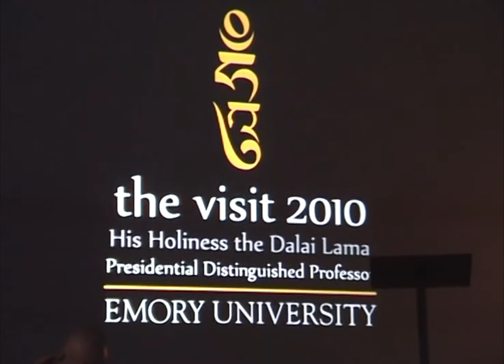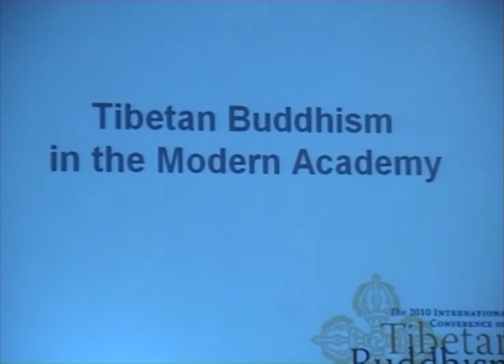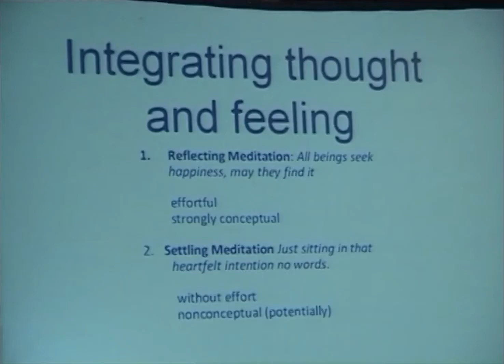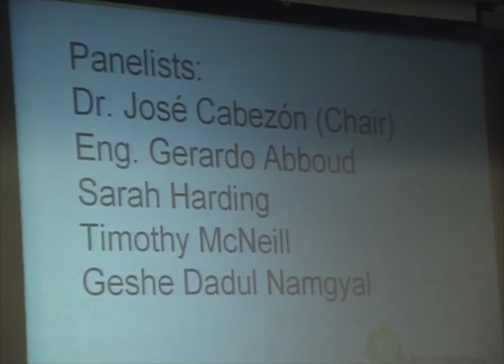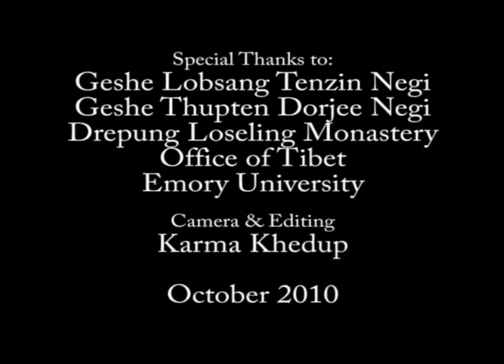H. H. The Dalai Lama in Emory University USA (2010)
His Holiness the 14th Dalai Lama is Chief Guest at the International Conference held at Emory University USA (17-19/10/2010)